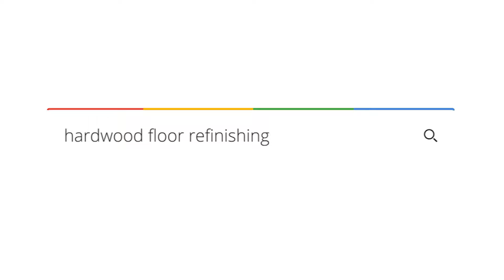Loba Intensive Transparent, Bona Mega One Satin, Final Coat Bona Traffic HD Satin on white oak.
Before/After video of restored 2-1/4” white oak hardwood floor.

Materials used:
1 coat Loba Intensive Transparent
2 coats Bona Mega One Satin
Final Coat Bona Traffic HD Satin

1050 sq/ft